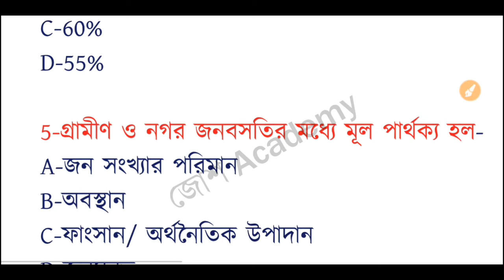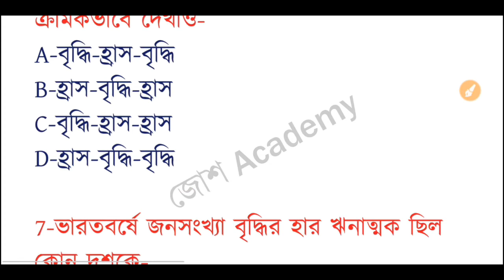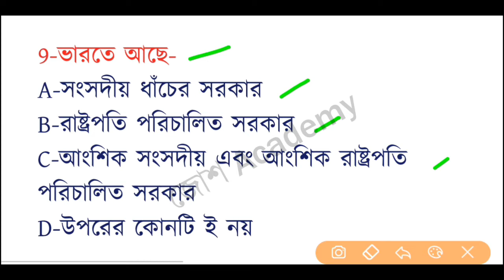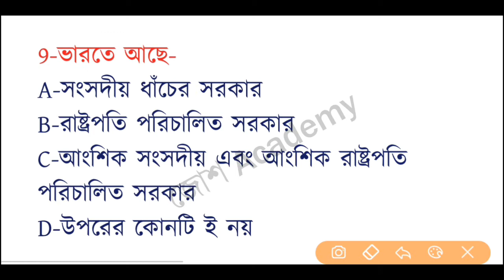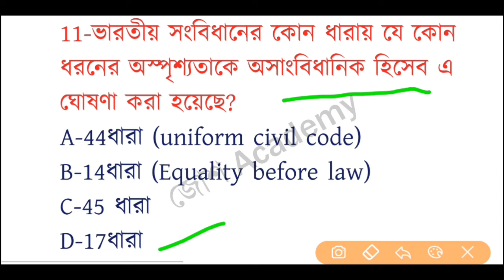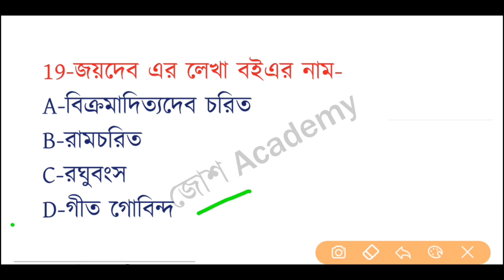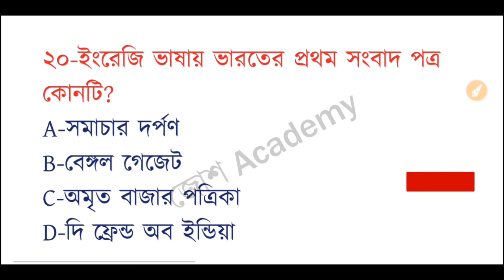Wbp Abgari Mains Exam GK Mock Test 7 | wbp excise mains 2019 gk question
আবগারি Main পরীক্ষা তে আমাদের একটাই টার্গেট থাকা দরকার যে আমাদের পাস করতেই হবে
তার জন্য রোজ আমরা তোমাদের নানান রকম কমন যোগ্য প্রশ্ন উত্তর আমাদের চ্যানেল দেওয়া হবে
আর কদিন পর থেকে আমাদের চ্যানেল থেকে ফ্রি e-book..PDF ও দেওয়া হবে যাতে আমরা এই পরীক্ষা তে অবশ্যই সফল হতে পারি।এবং সব রকম পরীক্ষা তে আমরা আমাদের সাঙ্গে আছি শীঘ্রই সব রকম ক্লাস আসছে।